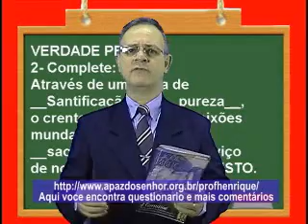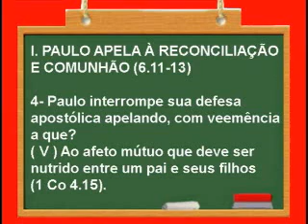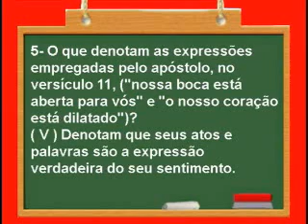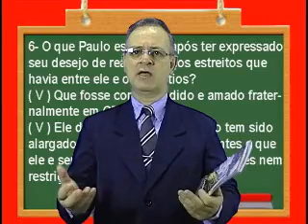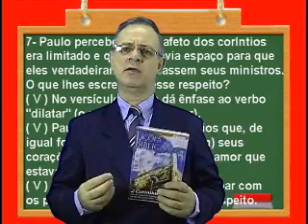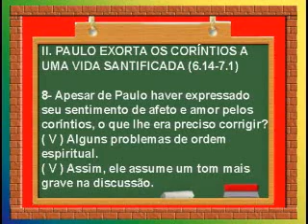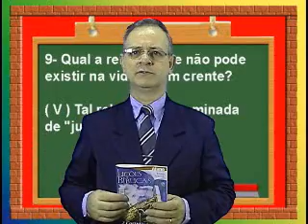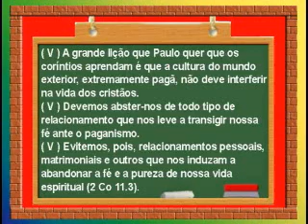SANTIFICACAO, 4pte Lição 08, 1Trim2010, EvHenrique